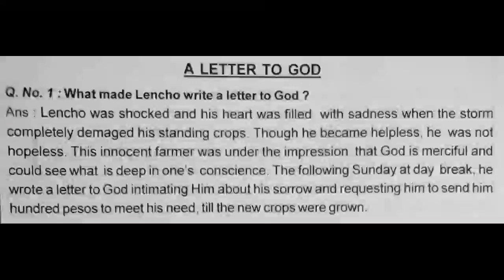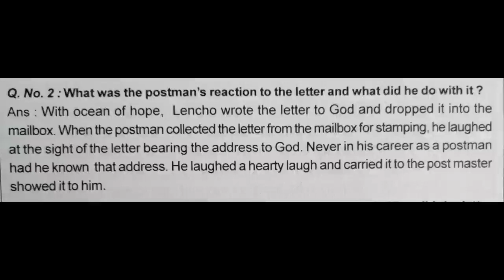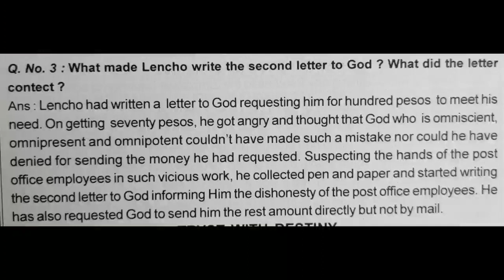A letter to God by G. L. Fuentes Three most important questions with answers